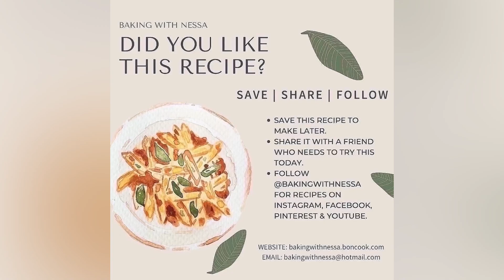🥛Mascarpone Chocolate Chip Cookies🍪 (Egg Free)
Have you ever eaten a baked cookie which tastes like cookie dough? Of course no one should really eat cookie dough but this one is egg free!
✔️𝑰𝒏𝒈𝒓𝒆𝒅𝒊𝒆𝒏𝒕𝒔 |⁠
4 oz (115 g) Mascarpone cheese (Softened | At Room Temperature)
8 tbsp (115 g) butter (Softened | At Room Temperature)
1/2 cup (110 g) light brown sugar
1/3 cup (65 g) sugar
1 3/4 cups (220 g) all-purpose flour
1 tsp (4 g) baking soda
1/4 tsp (1.5 g) sea salt
1 tsp (4 g) vanilla extract
5 oz (140 g) dark chocolate chips
👩🏻‍🍳𝑬𝒒𝒖𝒊𝒑𝒎𝒆𝒏𝒕 | ⁠
📌Large bonMAT™ Baking Sheet⁠
Happy Baking👩🏻‍🍳⁠A BIG 𝙏𝙃𝘼𝙉𝙆 𝙔𝙊𝙐 to @bal_des_saveurs for this delicious recipe!⁠